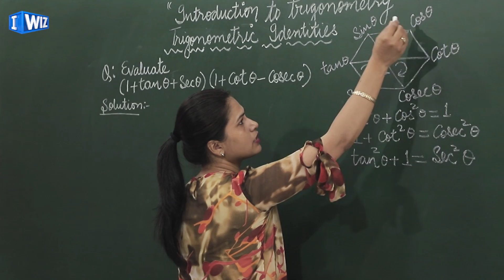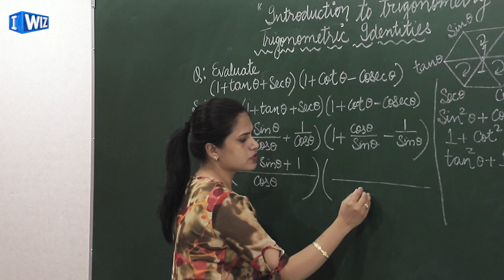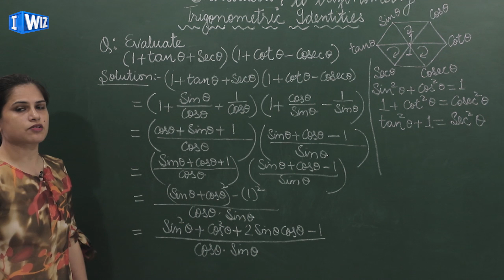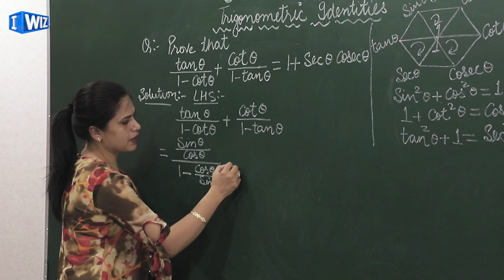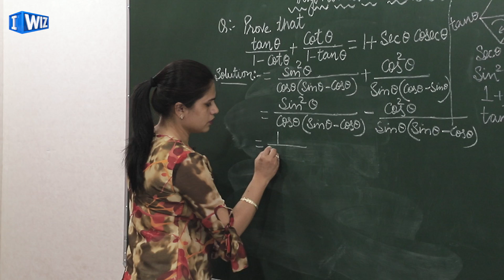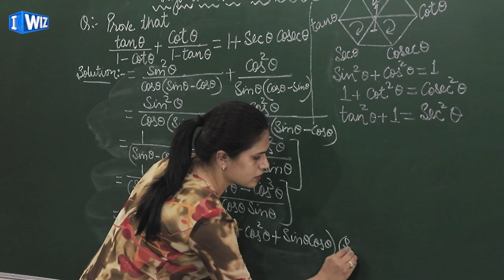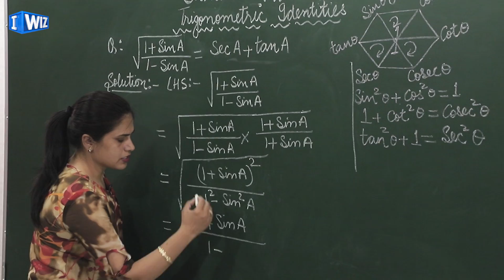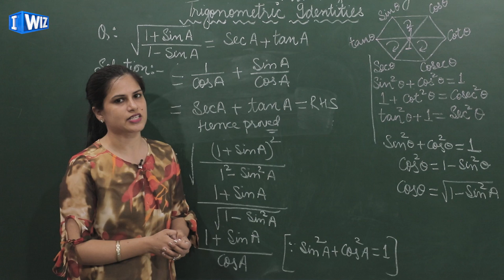Trigonometry Class 10 | Maths | Solving Questions on Trigonometric Identities | Ruchika Chugh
This Maths video for Class 10 about Solving Questions on Trigonometric Identities from the chapter Trigonometry is Part 6 and a continuation from the previous video of the same chapter.